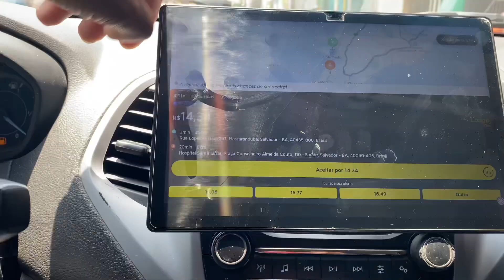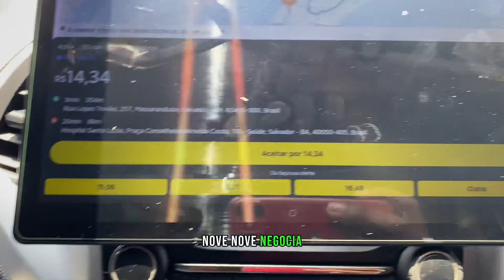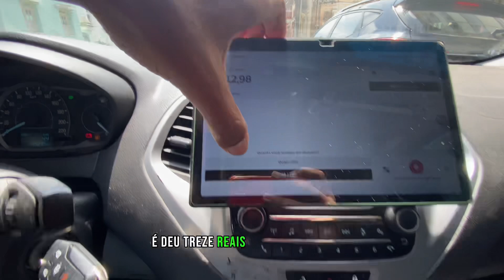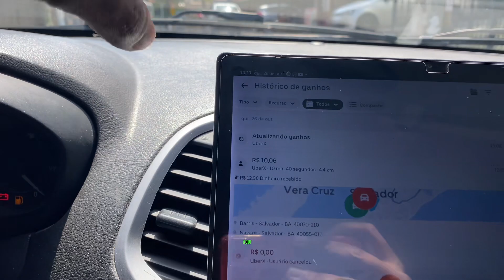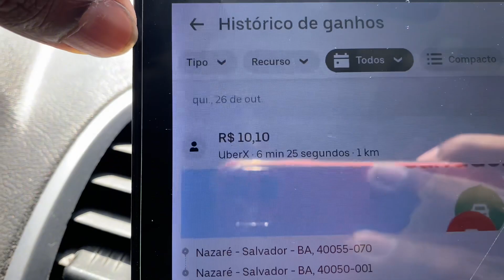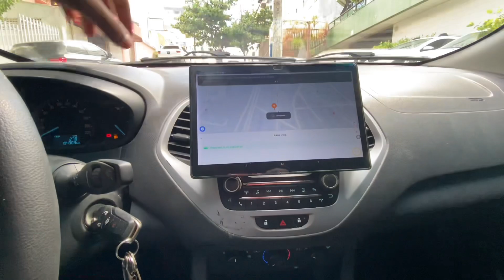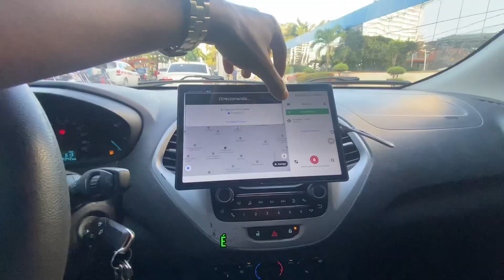PEGANDO CORRIDAS CURTAS NA UBER !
SERENA PROTEÇÃO VEICULAR
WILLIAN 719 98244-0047